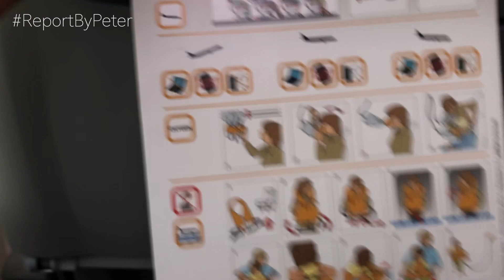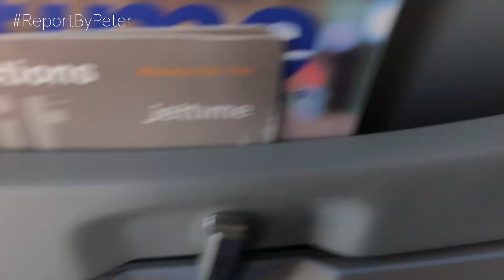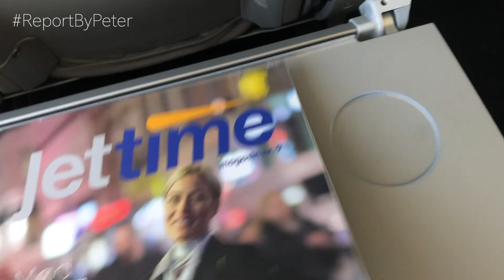TRIPREPORT | Scandinavnian Airlines (OPB JetTime) (ECONOMY) | Boeing 737-700 | Brussels - Oslo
Flight information:
Date: 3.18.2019 ( March 18th, 2019)
Flight number: SK4744
Aircraft: Boeing 737-700
Registration: OY-JTS
Distance: 1,114
Departure: 12:50
Arrival: 14:31
Airline: J4 (JetTime)
(Operated for SAS)